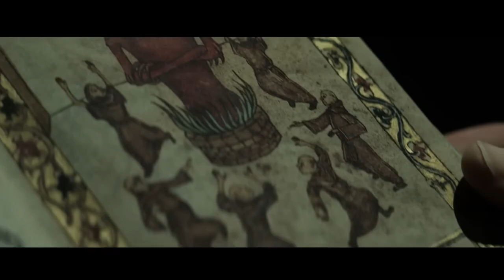The Pope's Exorcist - Movie Review- Russell Crowe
The Pope's Exorcist was not one of my favorite movies this year, let alone in the horror genre. It did have its element, but instead of fleshing it out, it was just super bland and uninteresting. Boring is really the best way to describe it.

Did you enjoy my review for The Pope's Exorcist?